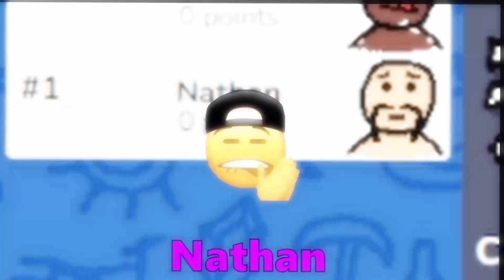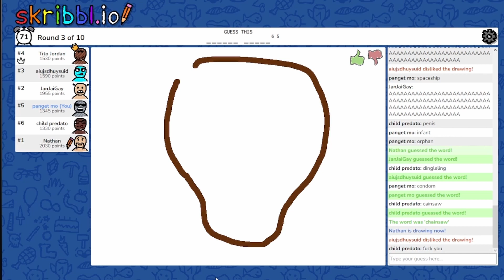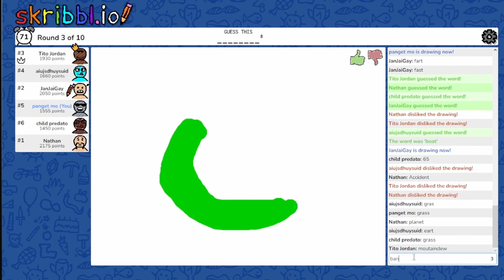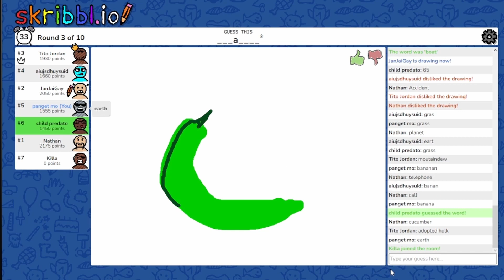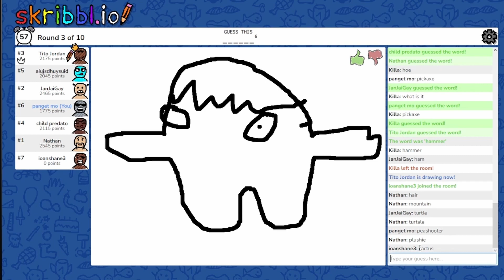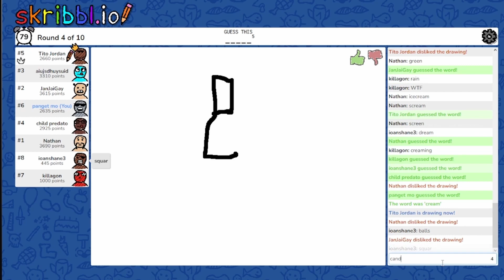The worst Scribble.io Game ever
Yo I'm back.